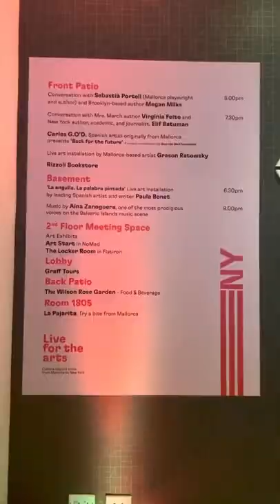Live for the Arts Event at Innside by Melia NYC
This event was to celebrate the new launch of United Airlines direct nonstop flights from Newark airport to Mallorca and Tenerife! Melia International hotels brought together both destinations (NYC and Spain) with internationally renowned authors, artists, chefs, and musicians from the collective regions.

xoxo stephanie